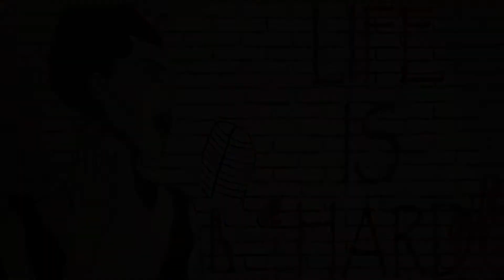The Osepops: Bye Bye POP OSE!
The Osepops with special guests performing Bye Bye POP OSE!
Lead vocal: Sigurd
Choir: Bahareh, Birgitte, Gina, Hanne & Mehrdad
Harmonica: Erlend
Guitars: Claudio & Pål
Keyboard: Eskil
Drums: Ola
Bass: Jon-Inge